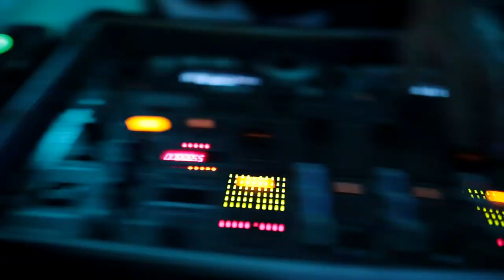Venice Wedding Video, Italy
To say that this Venice wedding was glamorous is an understatement. Das Hochzeitwerk planned this Venice wedding in the exquisitely beautiful former church, Chiesetta della Misericordia. The couple picked a gorgeous church I Gesuiti with staggering white-and-green marble, to tie the knot.

Katharina’s ballgown wedding dress, which was made by her own design, went perfectly with her classic hair and makeup. The all around white details and white roses bouquet set the tone for the rest of the wedding.

We would love to be your wedding videographer!

MihociStudios is international awarded destination wedding photography and videography studio.
We photographed and filmed weddings in more than 35 countries around the world!